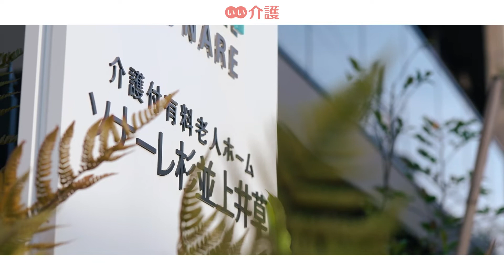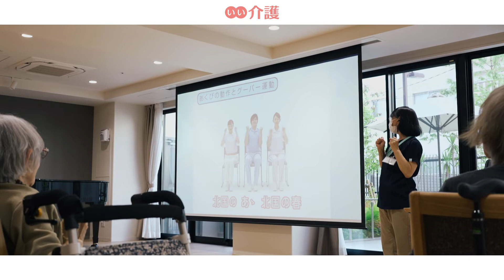「ソナーレ杉並上井草」の施設案内 - 介護付き有料老人ホーム【いい介護】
「ソナーレ杉並上井草」は、その方らしい暮らしを実現できるようなケアに力を入れているホーム。『Life Focus』という取り組みではご入居者様らしい生活を実現するために、ご要望をヒアリングした上で『ライフケアプラン』を作成しサポートしています。

■入居時費用：210.0万円〜
■月額費用　：27.0万円〜
■居室タイプ：個室
■居室の広さ：20.0㎡ 〜 40.0㎡
■部屋数　　：71室
■契約方式　：利用権

施設住所：東京都杉並区上井草一丁目24番7号
アクセス：西武新宿線「井荻」駅より徒歩2分
運営会社：ライフケアデザイン株式会社
入居条件：要支援～要介護
居室設備：トイレ・エアコン・クローゼット・ナースコール・BSアンテナ・CSアンテナ・フラットフロア・Wi-Fi・人感センサー・収納棚・地上波アンテナ・寝具一式・温水洗浄機能付きトイレ・照明器具・ロスナイ熱交換喚起設備・車椅子対応トイレなど
共用設備：テラス・ロビー・フロント・エレベーター・ナースコール・スタッフルーム・リビングルーム・トレーニングルーム・プライベートダイニング・ダイニングルーム・介護浴室・個人用浴室・健康管理・相談室・共用トイレなど

↓↓施設の詳細はこちら↓↓
↓↓空室情報も随時更新中↓↓

チャプターリスト
0:00 ソナーレ杉並上井草のご案内
0:13 ライフフォーカス
0:41 ダイニング
0:58 機能訓練室
1:09 手厚い人員配置
1:19 体験入居のご案内